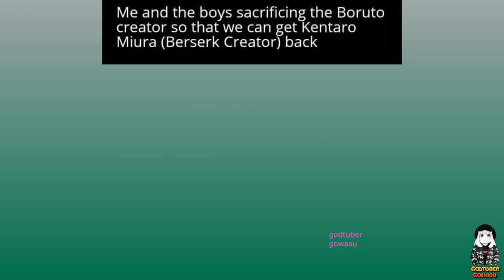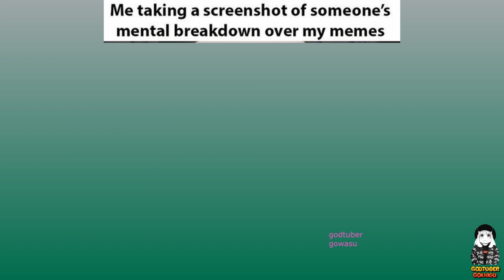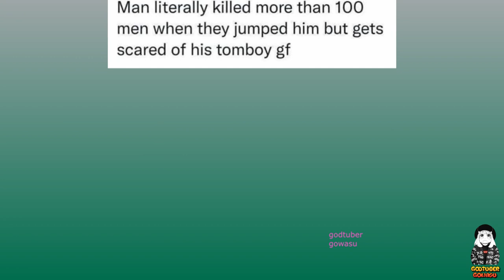Berserk But Memes V3